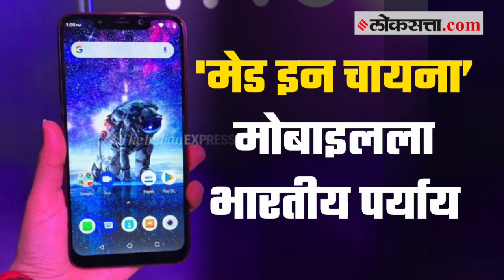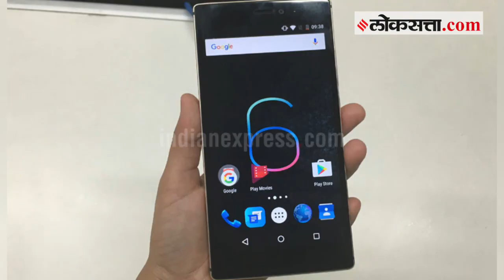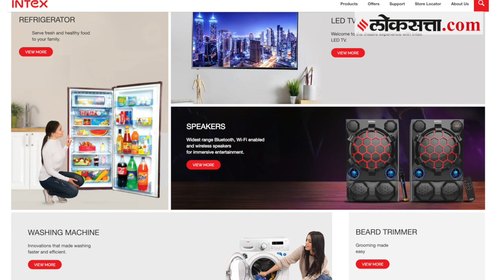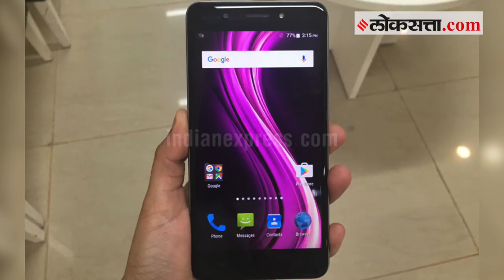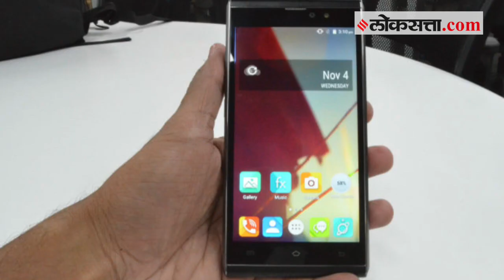‘मेड इन चायना’ मोबाइलला पर्याय देण्यासाठी या 'भारतीय' कंपन्यांनी कसली कंबर